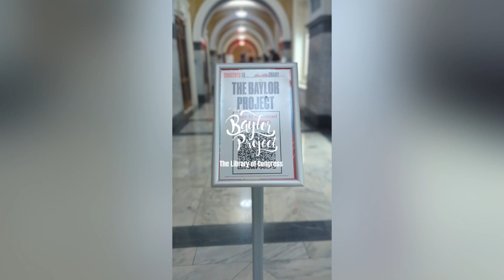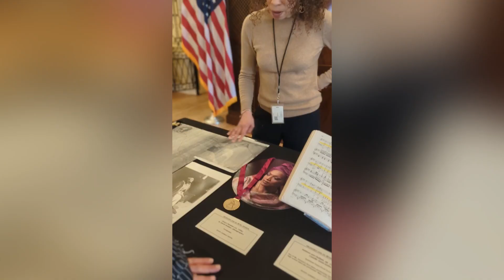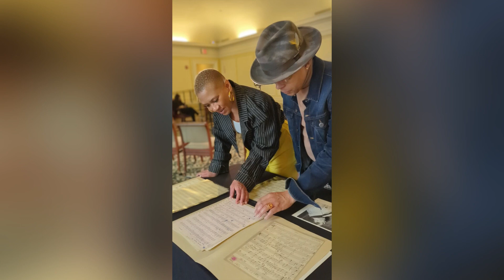The Baylor Project Archival Experience at Library Of Congress!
✨What an incredible experience and interview🎙️at the @librarycongress with Claudia Morales. Being able to see and touch physical pieces of musical genius within our history was a transformative experience. It reminded us that what we do matters not just in the present but for generations to come.

📸 by @abrilliantnomad